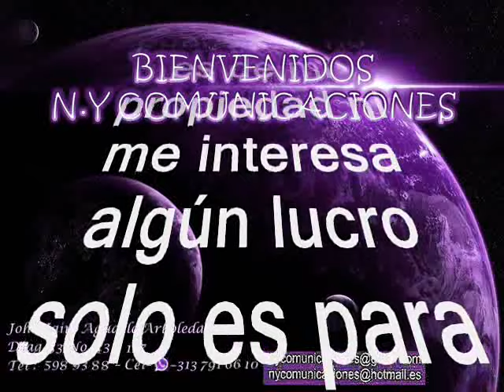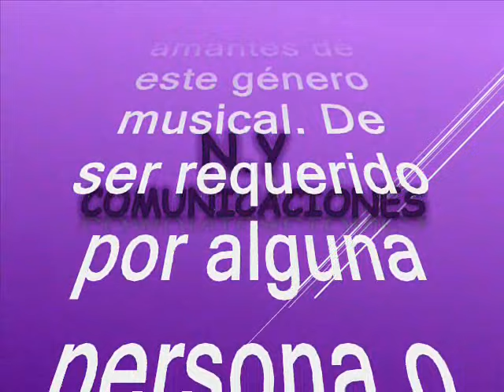Porque yo quiero - Salvatore Ádamo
Amigos suscriptores del canal: buenos días, buenas tardes y buenas noches donde quieran que se encuentren tengan ustedes un caluroso tropical saludo. Hoy 28 de abril 2024, me voy a salir un poco del esquema tradicional para hacerles un regalo musical una joya de lo que hoy en día llaman “música para aplanchar” pero que marcara un hito en la época pues con este genero musical, se forjaron, relaciones sólidas y de allí comenzó a gestarse parte de la generación posterior, además que desvela mi romanticismo. El tema que nos ocupa fue un tremendo hit de temporada, que realizara nuestro invitado oriundo de Bélgica y nacionalizado en Italia. Se trata de una de las baladas muy famosas que catapultaran a la fama a la al artista masculino de habla: hispana, invitado hoy. Esta es una obra musical única que nos remonta a aquellos años maravillosos. Este es otro de mis hobbies el degustar y soñar con la música romántica que creciera con una Valiente generación. La balada está titulada: “Porque yo quiero”, una hermosa melodía interpretada en la varonil y enigmática voz del Italo-Belga: Salvatore Adamo, quien fue aclamado en los Países Bajos, Luxemburgo y luego en Francia en 1965. Fue citado a cantar en el Olympia de París. Nunca en la historia de dicho escenario la ovación a un artista había sido tan grande como en aquella ocasión. Inmediatamente conquistó París y el resto del mundo. Su gira a Italia, Suiza y Turquía permitió la renovación de sus éxitos. Posteriormente Israel conoció sus virtudes de cantante y luego vino una actuación especial ante el Rey y la Reina de Bélgica y también ante el Sha de Persia.  Avanzando en su carrera, especialistas, colegas y personajes del mundo literario comenzaron a notar la facilidad de Adamo para transformar escenas cotidianas en versos cargados de poesía romántica. Después de que Jacques Brel lo bautizara como "Jardinero del Amor", Adamo confesó que su talento narrativo le debía inspiración al trabajo de grandes como Víctor Hugo (escritor) y Georges Brassens (cantautor). Comenzando la década de 1970, ya era cantante popular en todo el mundo e incluso se produjeron versiones traducidas de todos sus discos al italiano, español, inglés, alemán y japonés (las versiones originales eran casi todas en francés). Desde un comienzo su trabajo se ha comparado con el de Charles Aznavour y en finales de los años 60 fue el artista que más discos vendía en el mundo entero después de The Beatles. El número de canciones escritas por Salvatore Adamo supera fácilmente los 500 ejemplares. Se ha presentado con rotundo éxito en el Festival Internacional de la Canción de Viña del Mar en los años 1982, 2004 y 2012, obteniendo en todas sus presentaciones antorchas y gaviotas de plata, máximos galardones del certamen latinoamericano. Es otro aporte a la cultura que compartimos con suscriptores y visitantes como ya es costumbre en nuestro canal en el estilo de Salvatore Adamo, sin spots, sin ruidos, y sin modificación alguna de la velocidad natural de grabación que deteriore la calidad de esta maravillosa melodía.

Este tema en especial para Marleny que es quien nos solicita este tipo de música.